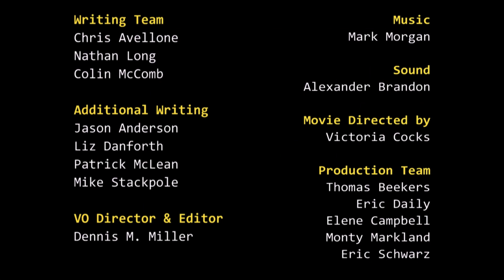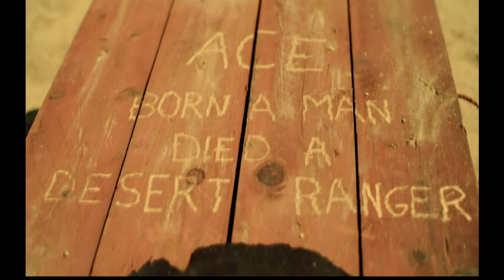Let's Play Wasteland 2 - 02 Angela Deth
In this video we witness a funeral and recruit a Ranger by the name of Angela Deth. She is quite powerful compared to us!